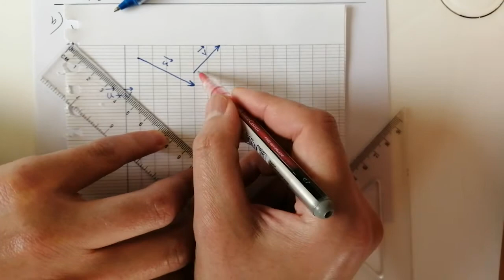Grade 9 Vectors (video 17) Translation & Addition Of Vectors Construction(5)